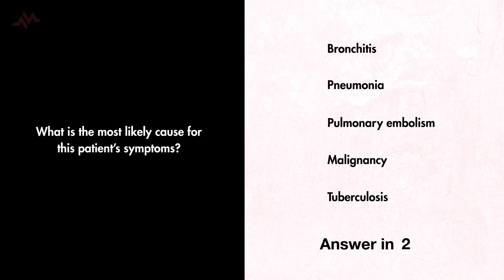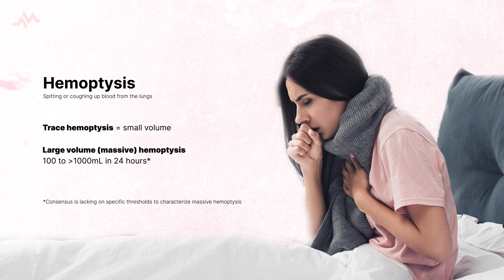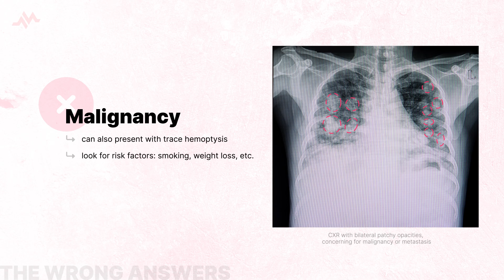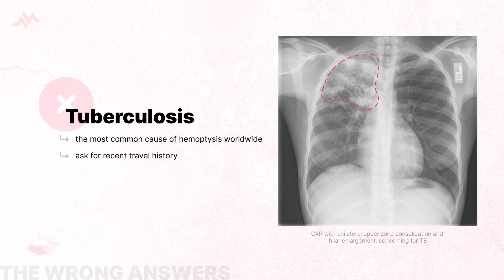Coughing Blood - Case Report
29-year-old healthy woman presents for hemoptysis. Her symptoms started with congestion, rhinorrhea and cough. But she has had a cough for seven days and now has a small amount of blood in her sputum. She denies smoking or use illicit drugs. She denies recent travel. D-Dimer is negative. Her CXR is seen here. What is the most likely diagnosis?